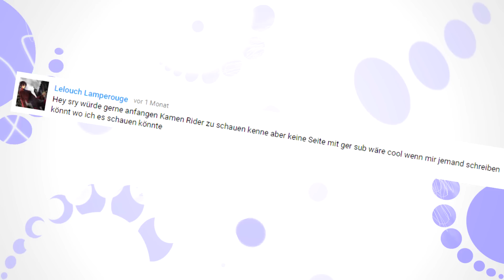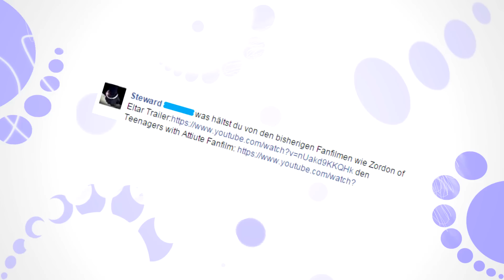Grüner Power Ranger vs Streetfighter - Kamen Rider Ghost ~ Abgecoucht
Wenn euch das Vid gefällt sagt es doch anderen Fans weiter ;) Am besten mit Favorisieren oder teilen. Über Kritik freue ich mich auch gerne. Egal ob es mit einem Daumen ist, oder als Kommentar ;)